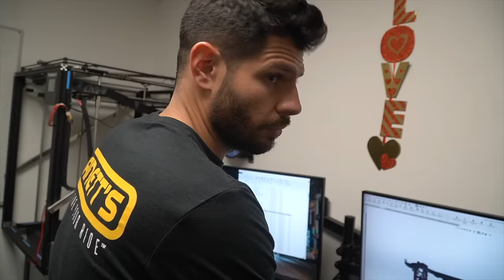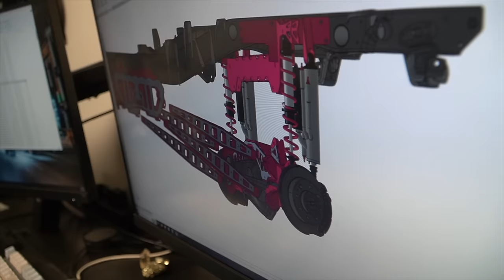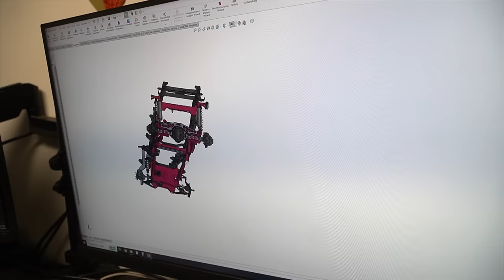Building SWOCC his DREAM TRUCK !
We took Delivery of Swocc's 2022 Denali HD on a 9 inch and 28x16s and ran through the new build plan for his Dream truck. We are going to throw a 20 inch Papis Garage Lift kit Front and Rear Coil Over Conversion Rear 4 link bolt on axle trust and more We are also going to throw on a set of 44 inch boggers and take this thing to SEMA !

COMMENT what you think the plans of this build are